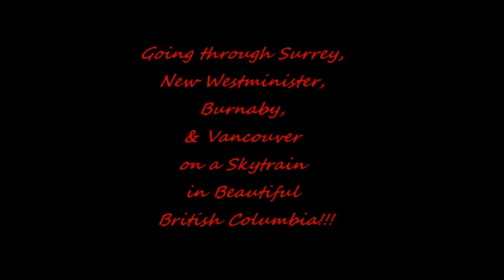Vancouver B.C. Skytrain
Skytrain trip in B.C.
Isabelle, and i, went on a skytrain in b.c. and decided to hit record on her iphone, since, we were sitting in front window of it, and, it was a beautiful day out, we didn't get to record the entire trip, but made use with what recording space her i phone can hold, it was a great day, going through, and capturing this video, my babes sure loves the location, the view, the people, and things to do here, it is a beautiiful place 4 sure!!